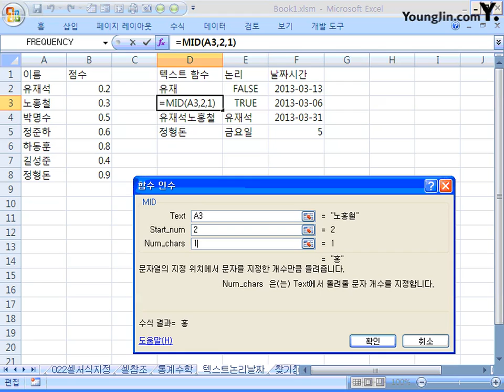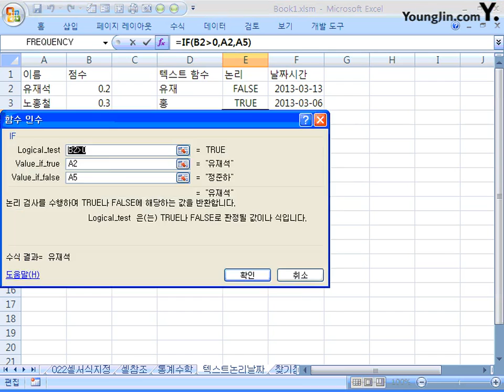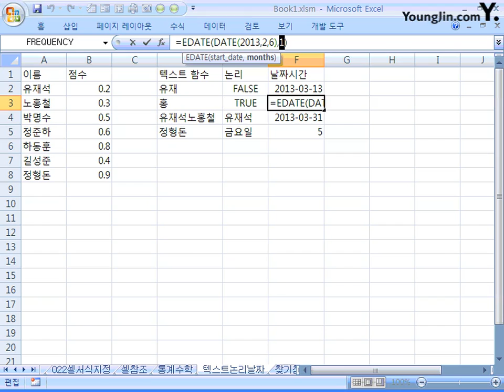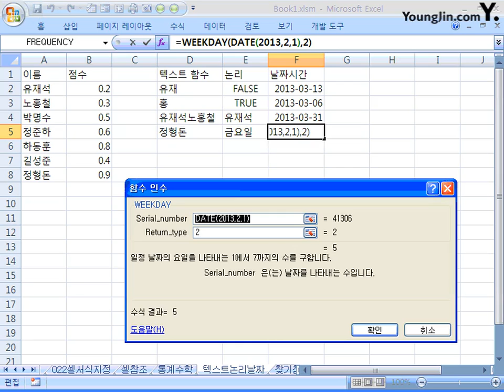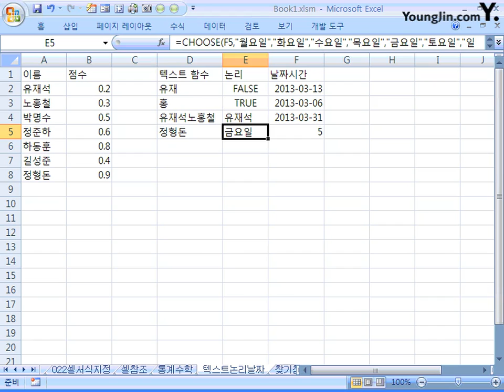27_텍스트 함수, 논리 함수, 날짜/시간 함수